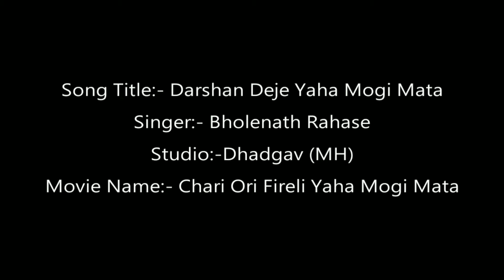Darshan Deje Yaha Mogi Mata | देवमोगरा माता आरती | Aadivasi Devmogra Rodali | Devmogra Song | RT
Title:- Darshan Deje Yaha Mogi Mata | देवमोगरा माता आरती  | Aadivasi Devmogra Aarti | Devmogra Song | RT

Movie Name:- Chari Ori Fireli Yaha Mogi Mata

Singer:- Bholenath Rahase

Studio:- Suresh Photo Studio Dhadgauv (MH)

Video Drone Credit:-@GAVITRAJVLOG

D.O.P:- Shriramchandra Chauhan

Editor:-Divyesh & Shriramchandra Chauhan

Producer:- Divyesh & Shriramchandra Chauhan

Director:- Shriramchandra Chauhan @MatoshreeMovies

Darshan Deje Yaha Mogi Mata
देवमोगरा माता आरती
New Aadivasi Devmogra Aarti
At Songadh
devmogra song
Yaha Mogi Mata
New Devmogra Aarti
देवमोगरा माता
devmogra band
Devmogra Mata Rodali
દેવમોગરા ટીમલી
New Aadivasi Rodali Song
devmogra status
RT
દેવમોગરા માતાની આરતી
yaha mogi status
DEVMOGRA TIMLI
devmogra mata k gane
દેવમોગરા રોડાલી